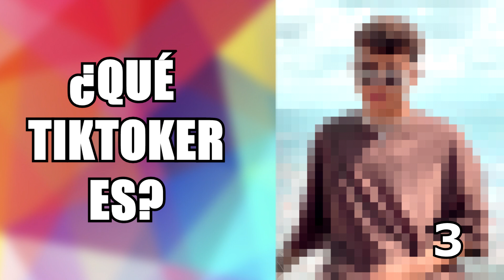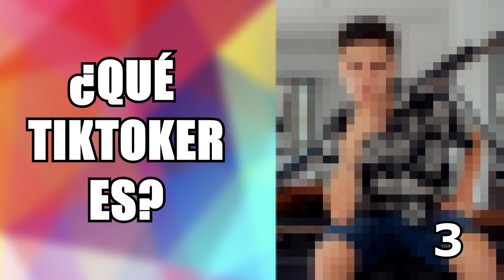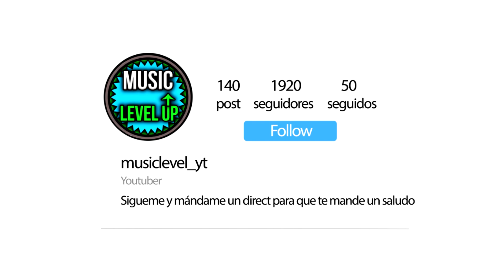¿PUEDES ADIVINAR EL TIKTOKER PIXELADO? 💜 EL RETO MAS DIVERTIDO DE TIKTOKERS | MusicLevelUP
Código de Epic Games / Fortnite: DIVUSTOP

ADIVINA LA EDAD DEL TIKTOKER 🔥 NIVEL: SOLO EL 1% ACIERTA TODAS | MusicLevelUP

ACERCA DE MI:

Hola!, yo soy MusicLevelUP encontraras Lo Más Nuevo De TikTok, todos los Nuevos Bailes Y Tendencias De TikTok 2021!, retos de Tiktok muy divertidos como Si Te Sabes El TikTok Baila! 2021, también encontrarás TikTok Mashup 2021, LOS MEJORES BAILES DE TIKTOK - 2021, Nuevas Tendencias De TikTok 2021!, Adivina El Tiktoker